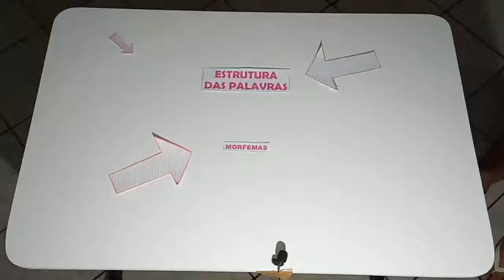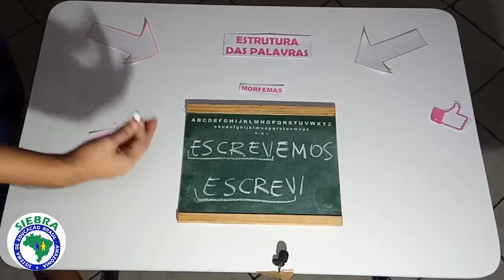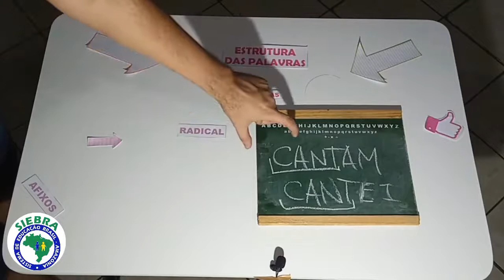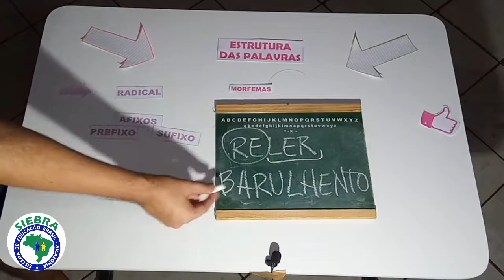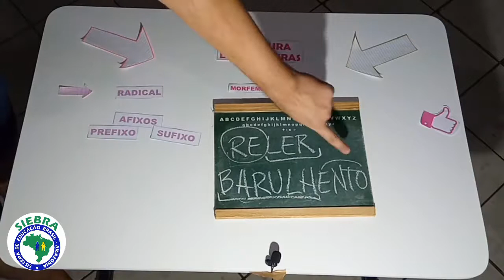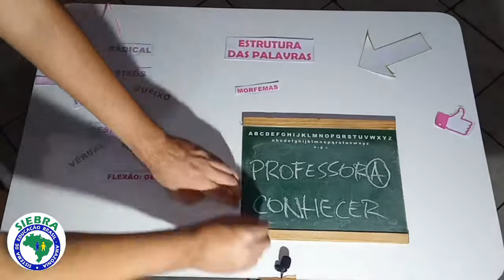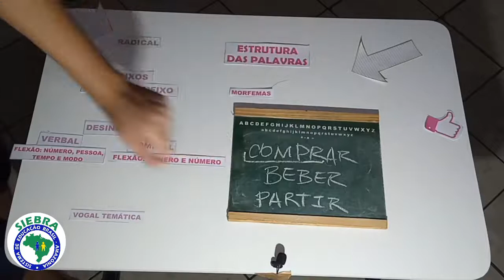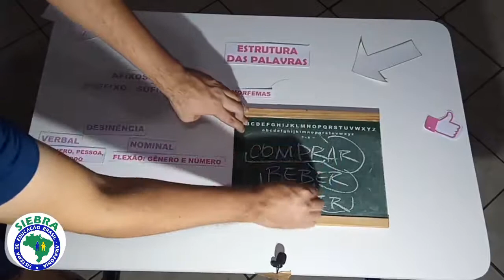9°ANO - LÍNGUA PORTUGUESA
PROFESSOR: FELIPE GUIMARAES - ESTRUTURAS DAS PALAVRAS